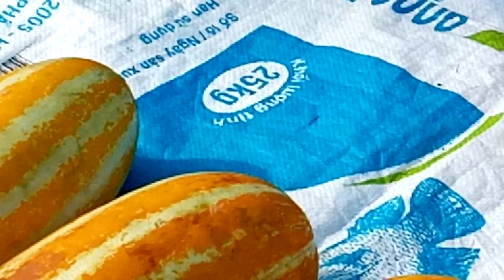Dưa gan từ rẫy hái lên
Dưa được bán ở quốc lộ 80,xã an nhơn,châu thành,đồng tháp
Tôi có bán gạo đủ loại:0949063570